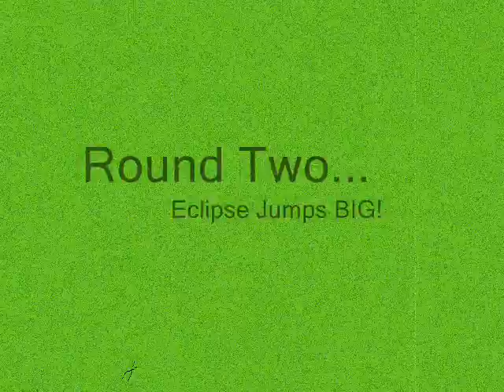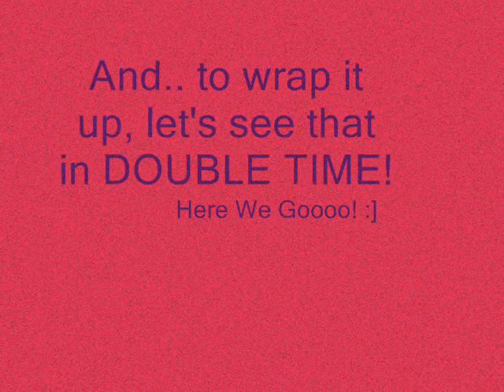Eclipse The Show-Jumping Gerbil! [1.0k views!]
My gerbil, Eclipse, has the amazing ability to...
SHOW-JUMP!

Yes, she really can.
Watch and you will be amazed! :)

Cosmic, Eclipse's sister, died recently.
RIP COSMIC. You were an amazing gerbil x
&hearts; &hearts; &hearts;